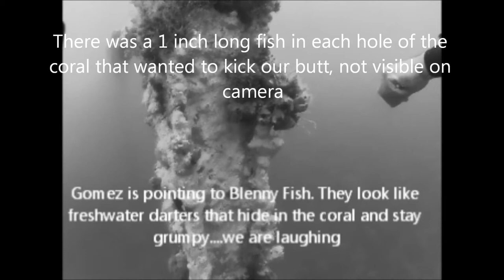Bud Scuba on Bridge Span 1 part 1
Bud Open Water Certification Bridge Span 1